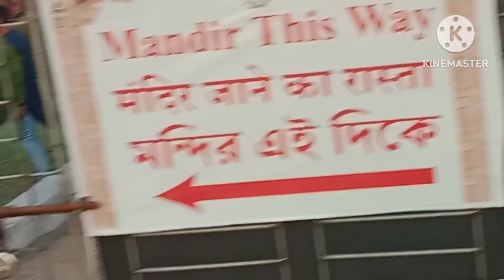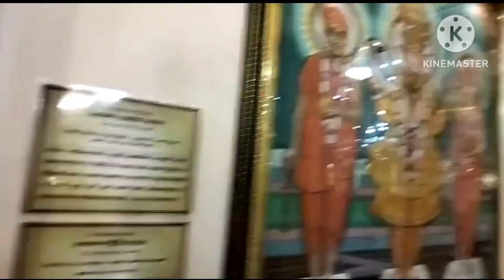কলকাতার স্বামী নারায়ন মন্দির দর্শন করতে বেরিয়ে পড়লাম 🥰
আমি সুজাতা sarfamily  তে সবাইকে জানাই অনেক স্বাগতম ও ভালোবাসা। আমাদের ভিডিওটি ভাল লেগে থাকলে লাইক কমেন্ট শেয়ার করে পাশে থাকবেন সাপোর্ট করবেন ধন্যবাদ 🙏❤️